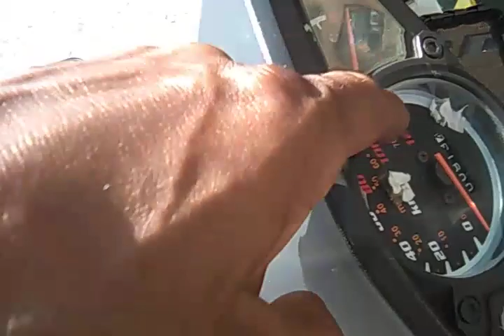another scooter update